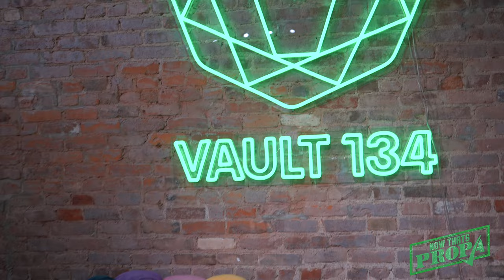I Visited VAULT 134 in NEW YORK CITY / NOW THATS PROPA (ep102)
Located in NEW YORK CITY "VAULT 134" takes Fashion & Street Wear Style To The NEXT LEVEL With Premium Releases Weekly